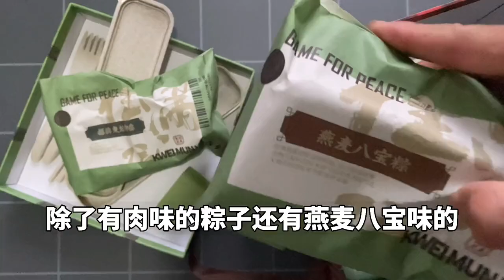和平精英雪龙：收到光子寄的端午节礼物，我惊呆了！【雪龙游戏解说】